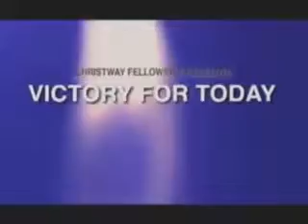WINNING THE BATTLE WITH BITTERNESS, Part 3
More depth in this study of victory over bitterness. Bitterness is perhaps the most common obstacle we face in finding peace. Here we come at it from another angle and offer more practical help.